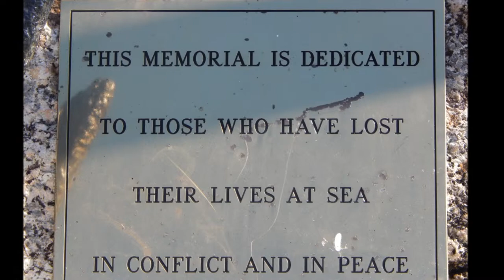PC Yorkies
Description